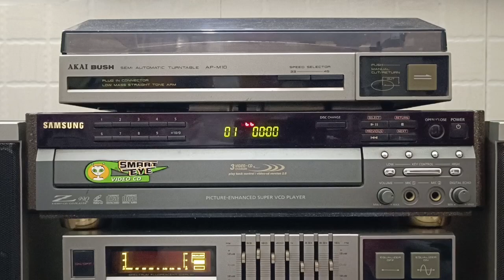SAMSUNG 3 VIDEO CD & AUDIO CD CHANGER FOR SALE#trending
Akai amplifier
Akai player
old radio
philips gramophone player for sale
Philips radio
radio status
Bollywood radios
 ( cassette player )
vhs cassette
t series
tips
venus